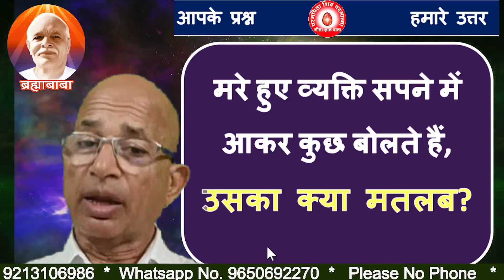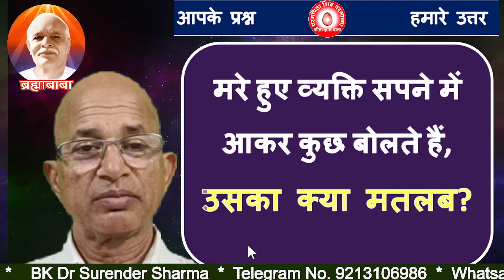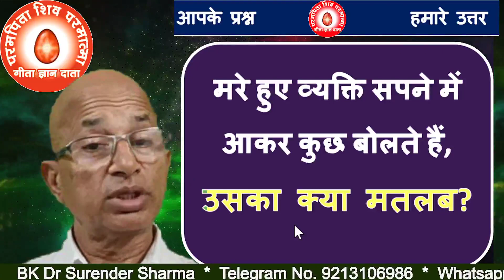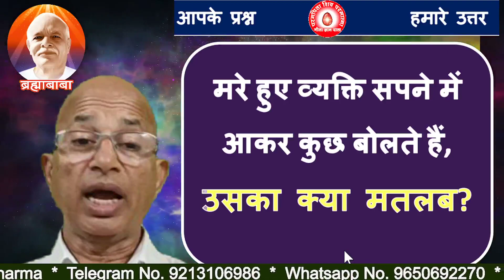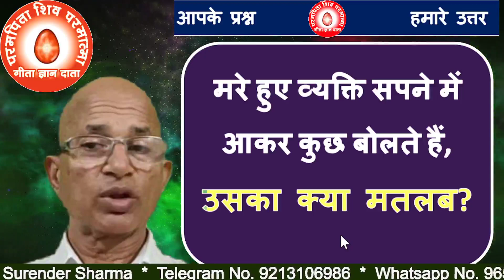मरे हुए व्यक्ति सपने में आकर कुछ बोलते हैं, उसका क्या मतलब?/BK DR.SURENDER SHARMA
What does it mean when a dead person appears in a dream and speaks something?
TODAY MURLI
BK MURLI
LIVE MURLI